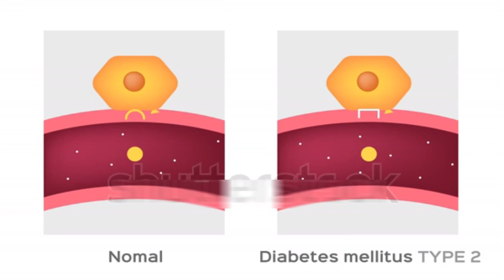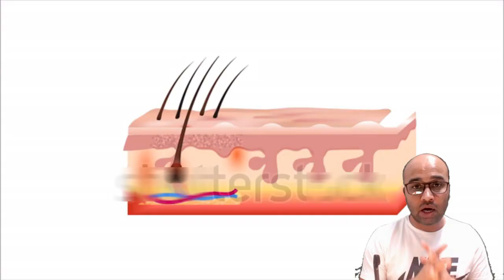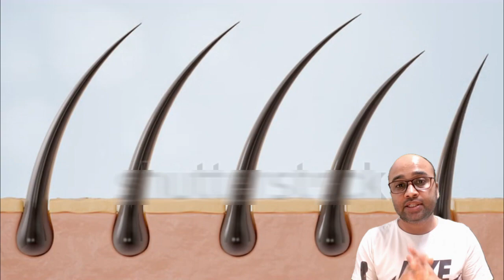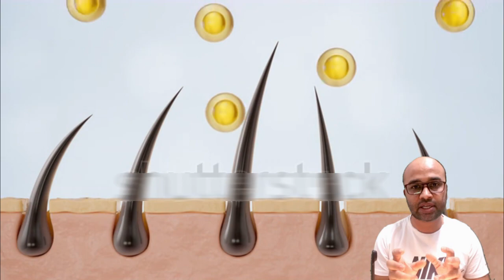Neo Hair Lotion | Diabetes se baal jhadte hain | Diabetic patient ko Neo hair lotion lagana chahiye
Kya Diabetes se baal jhadate hain
Diabetic patients ko Neo hair lotion lagana chahiye
jarurat se jyada gir rahe hen baal kahi Diabetes wajah to nahi
how to use neo hair lotion